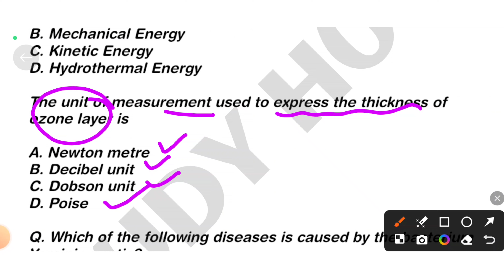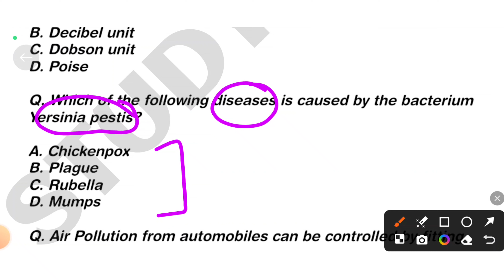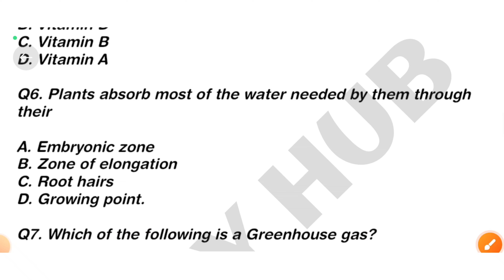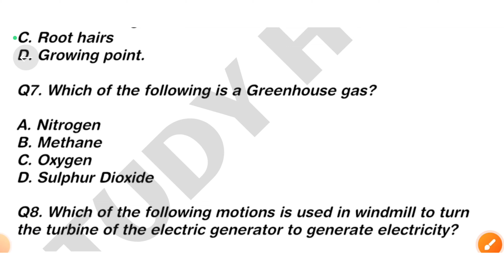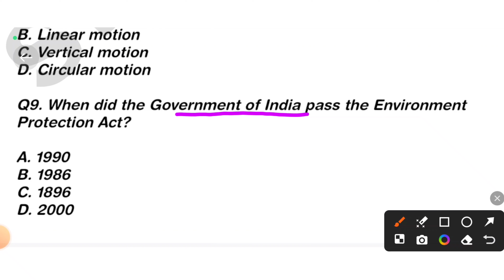Mock Test Science 3 || JKSSB